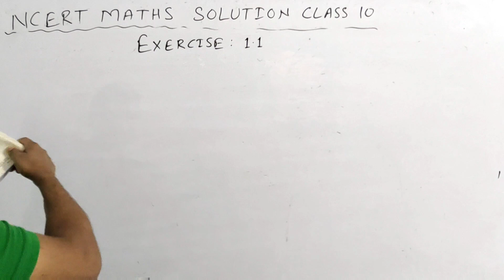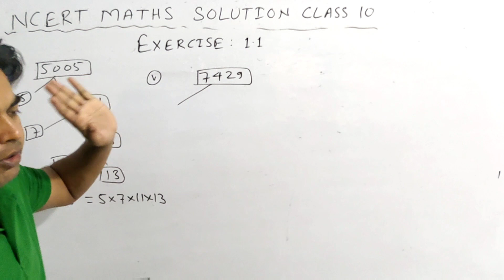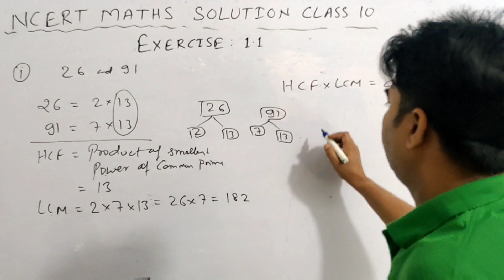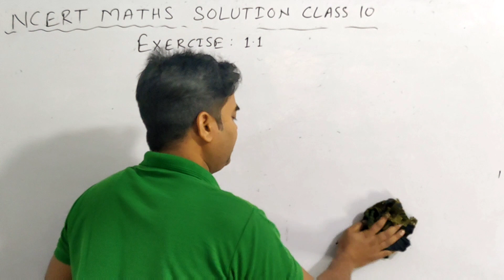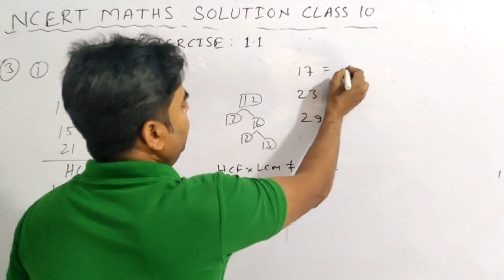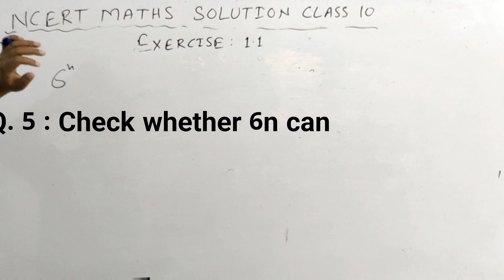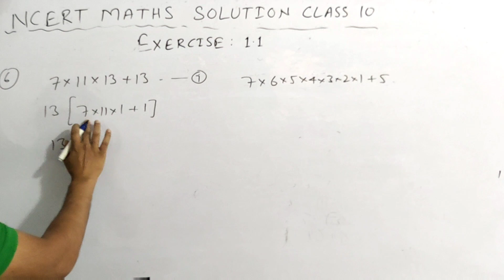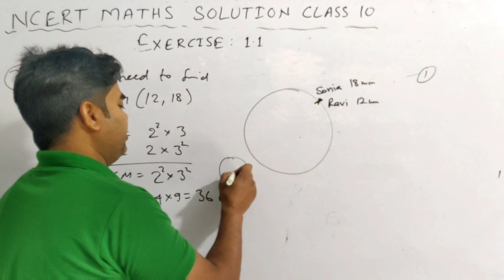CBSE Class 10 Maths | NCERT Exercise 1.1 | Chapter 1 Real Numbers | HCF & LCM | Composite Numbers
NCERT Exercise 1.1 CBSE Class 10 maths. Complete exercise one shot. This exercise includes 7 questions based on prime factorisation of composite numbers and HCF & LCF of numbers.

Composite numbers

Channel link